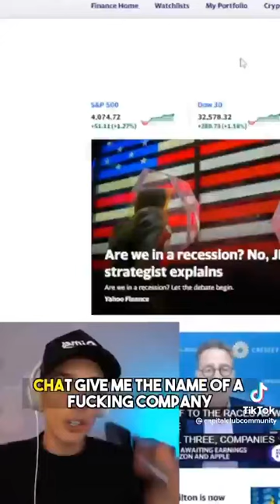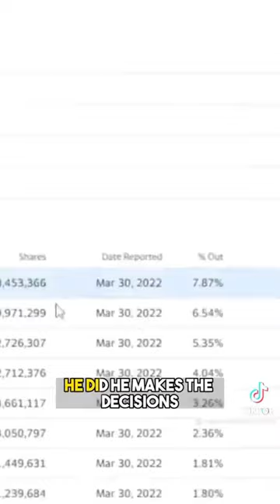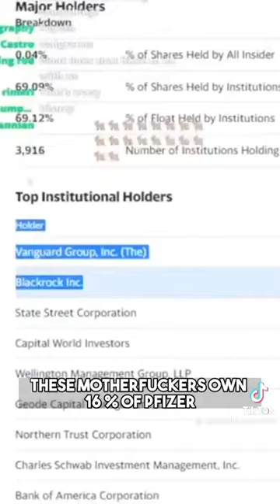BlackRock 👁 Owns All The Major Trade And Commerce In The World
The Company who owns the world EXPOSED …. But there is actually a company who is even more powerful than Blackrock … and that is VANGUARD. Still a very good video , a MUST WATCH !

Wake Up